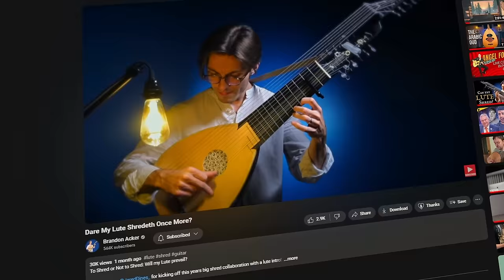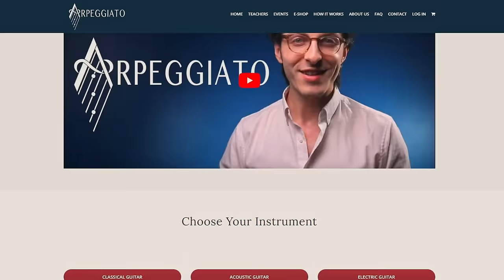Are GOOD guitarists POOR musicians? The crisis of classical guitar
Today I have a chat with Brandon Acker, a classical guitarist and expert in early plucked instruments.

He’s probably the most trusted classical guitar content creator on YouTube with over 500K subs. Brandon and his wife created Arpeggiato, an online music school for plucked instrument enthusiasts. Additionally, Brandon's classical guitar online course, has attracted over 1100 students globally, showcasing his dedication to musical education and performance.

In this episode we're talking about:
- the challenges of social media and YouTube as a musician
- online vs in person music lessons and online courses
- the goal of technique
- the fundamental problems of classical guitar

Oh sheet! is a new video podcast series for musicians and music lovers. I aim to bring awesome conversations for you every other week, and improve the production quality episode to episode. If you enjoyed this episode and would like to see more, you can help in by becoming a Patron!

0:00 Intro
1:26 The start of Brandon's channel
14:07 The place of educational content
24:55 Brandon's channel's future
29:06 discussion of beginner lessons and cheesy pieces
37:47 are good guitarists good musicians?
52:36 how to start improvising
1:03:03 discussion on online lessons, courses and live lessons
1:15:13 Brandon's advice